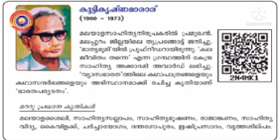Standard 10 കേരളപാഠാവലി യൂണിറ്റ് 3 സംഘർഷങ്ങൾ സങ്കീർത്തനങ്ങൾ പാഠം 2 യുദ്ധത്തിന്റെ പരിണാമം ഭാഗം 1